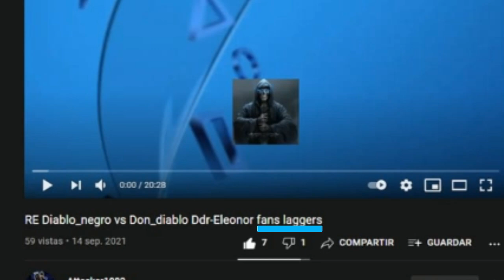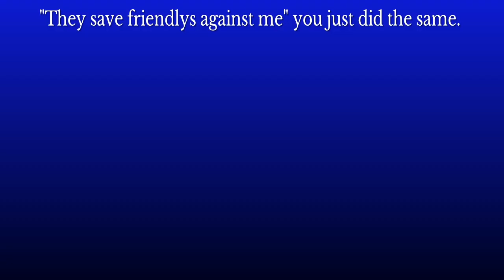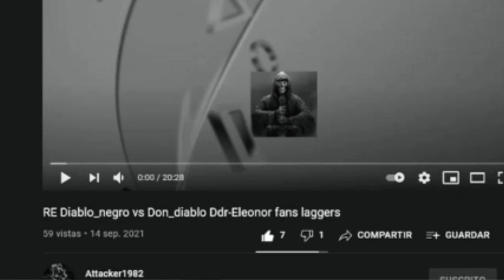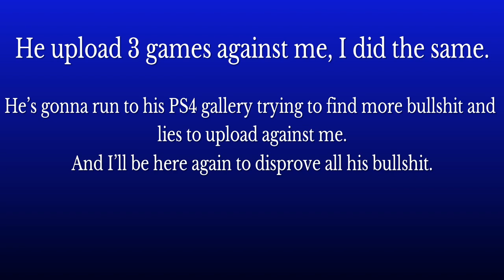"Attacker king" Exposed by himself (Fake person, fake friend, fake player) / Resident Evil 5 Versus.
Please, read carefully. I don‘t want to do this but he started, why? Because he’s a 40 years old man, desperate to prove he’s good at something.

He’s mad at a videogame, he’s mad at people, and he’s mad at life, that’s all.

He upload 3 games against me in his channel, I did the same. If he continues with his bullshit good for him, I’m just gonna defend myself.